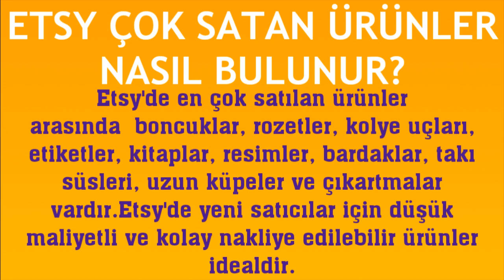Etsy Çok Satan Ürünler Nasıl Bulunur?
Merhabalar bu videomuzda sizlerle birlikte etsy çok satan ürünleri bulma nasıl yapılır sorusuna yanıt vermeye çalışıyoruz.İyi Seyirler Dilerim.

etsy çok satan ürünler nerede
etsy en çok neler satılıyor
etsy çok satan ürünlere nasıl bakılır